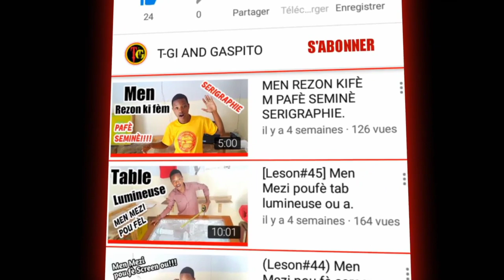you nan pibon teknik pou fè transfer opaque